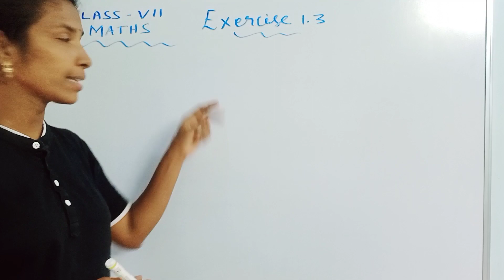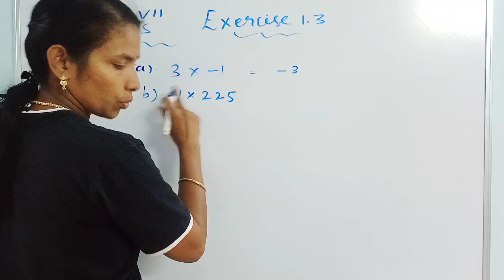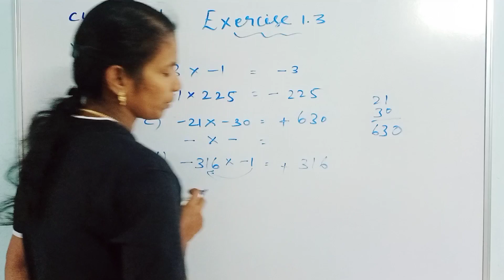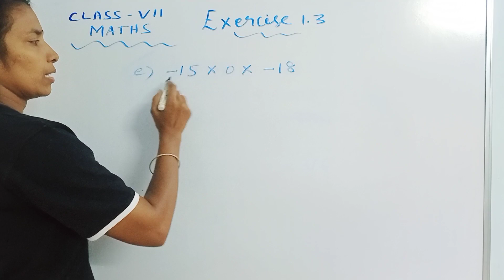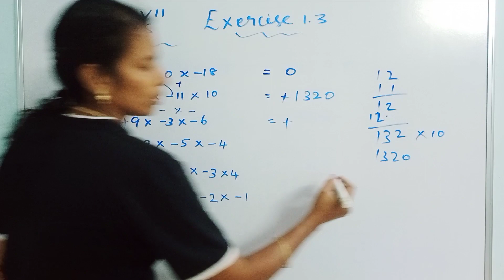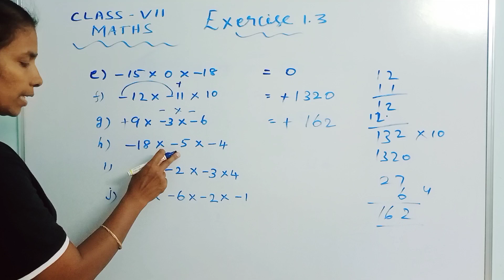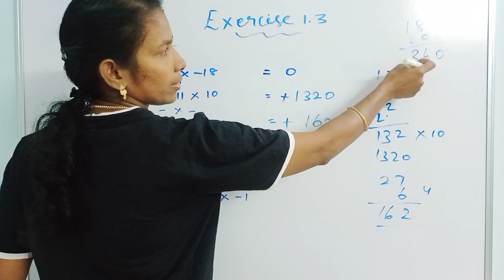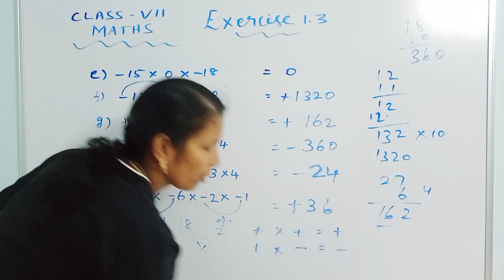Ncert class 7 maths Integers Exercise 1.3 solution/ Integers multiplication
class 7 Maths Integers explanation
class 7 Maths Exercise 1.3 solution
Integers multiplication
multiplication of negative Integers to positive integers
NCERT class 7 Maths chapter 1 Integers explanation